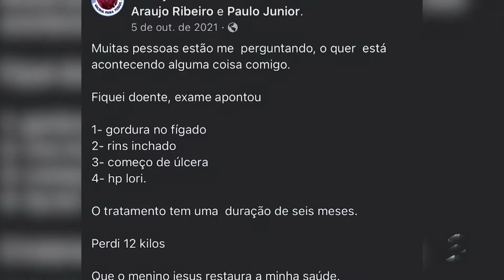Sic News: Jornalista Paulo Júnior morre por complicações pulmonares